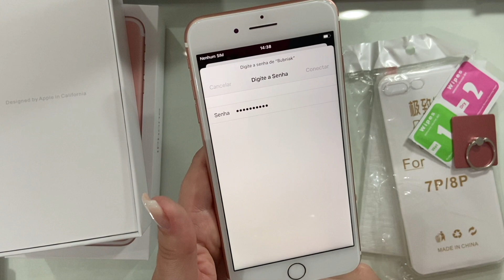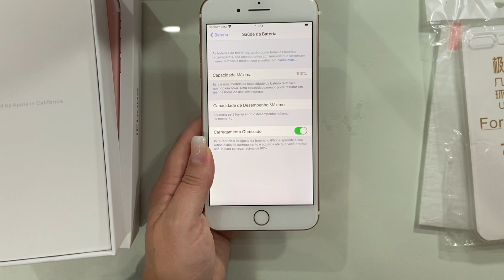UNBOXING IPHONE 7 PLUS DO ALIEXPRESS EM 2021 | VALOR DECLARADO? FUI TAXADA? VALE A PENA? 📱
IPHONE 8 PLUS
(o Iphone 7 Plus não está mais disponível, acredito que por se tratar de um modelo mais antigo)

IPHONE 8 PLUS

*Smartwatch HW12

Smartwatch Modelos para prática esportes (bons sensores):
*Senbono NY20 tela amolei

*Colmi V23
*Réplica GT 3 Pro
*Smartwatch IWO MAX 2.0 Pro
*Smartwatch IWO W26
*Smartwatch T500
*Smartwatch T900
*Smartwatch X16
*Smartwatch HW22
*Smartwatch HW56 Plus
*Smartwacth i12
*HW22 Pro
*Smartwatch X7
*Smartwatch X8
*X8 Max

*Pulseira Loop solo
*Pulseira de Borracha líquida
*Capa de silicone para Smartwatch
*Pulseira nylon
*Pulseira milanese (metal)
*Película de hidrogel
*Suporte de acrílico (Kit com 3. Pçs)